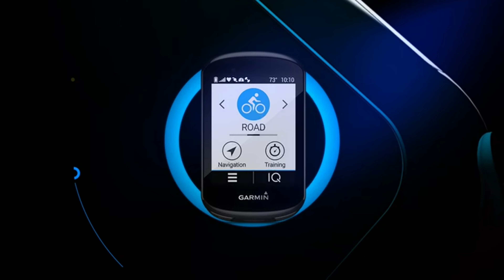Podcast 3x Action | Andrea Santamaria - Nutricionista e Campeã de Fisiculturismo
Andrea Santamaria (@santanutri)
Nutricionista e Campeã de Fisiculturismo

3X Action -  O Garmin mais barato do mercado
ANTES DE COMPRAR GARMIN DE CONTRABANDO, NOS PROCURE E IREMOS TE OFERECER O GARMIN COM O MELHOR CUSTO BENEFÍCIO DE TODO O MERCADO E COM NOTA FISCAL E GARANTIA TOTAL NO BRASIL